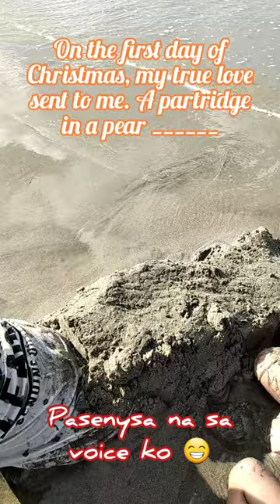P100 prize Christmas song dugtungan 2022 - who can guess it right, wins a PRIZE | Mey Mik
Christmas is for kids. Enjoy while young. Merry Christmas to all!